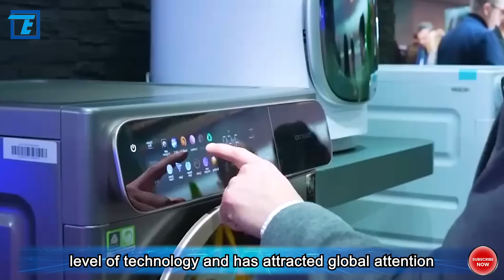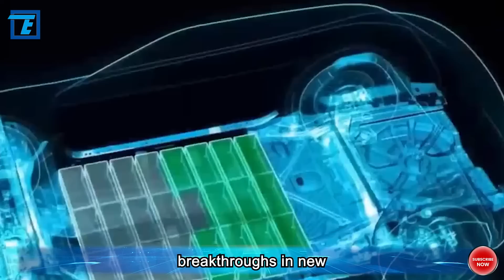China's technology is reaching new heights, with breakthroughs in four major areas:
new energy batteries, commercial satellite launches, and nuclear energy technology, which will profoundly change the world's landscape. China's technological strength and innovation capabilities are leading the global tide of technological progress. In this dynamic and transformative era, we must consider: 1. How will China's technological rise affect the international competitive landscape? 2. Can sodium-ion battery technology challenge the dominant position of lithium-ion batteries in the global market? 3. How will China's progress in commercial satellite launches and nuclear energy technology affect international technological cooperation and competition? China's innovation and strength will be showcased in these four major areas, bringing profound impacts to the world.

Firstly, let's focus on the rapid development of China's aerospace technology. In the first half of 2024, it is expected that China's Chang'e 6 lunar probe will conduct a complex Phase Four mission on the moon, including monitoring solar winds and detecting inert gases escaping from the lunar surface, as part of an international cooperation project. Once the mission is successfully completed, the probe will collect samples from the lunar far side and bring lunar soil back to Earth for scientific research, making China the second country after the United States to obtain and study lunar soil.

China's progress in aerospace is not limited to lunar exploration; its technological breakthroughs also contribute significantly to humanity's understanding of the universe. This complex and challenging mission demonstrates China's high level of technology and has attracted global attention. In fact, even the United States has requested to share the lunar samples obtained by China, further demonstrating the international recognition and influence of China's aerospace technological achievements.

Next, China has also made significant achievements in the field of lithium battery technology. Sodium-ion batteries, as an alternative to lithium-ion batteries, have attracted attention due to their higher safety and energy storage efficiency. China's research and development progress in this field has reached a significant milestone. Compared to existing lithium-ion batteries, sodium-ion batteries have cost advantages and are more suitable for large-scale manufacturing and application. Although there are still some technical issues to be addressed, China's progress in sodium-ion battery technology has begun to challenge the dominant position of Western countries in the new energy battery market.